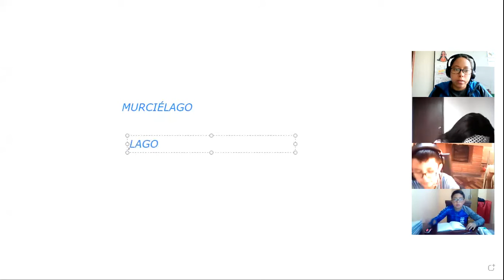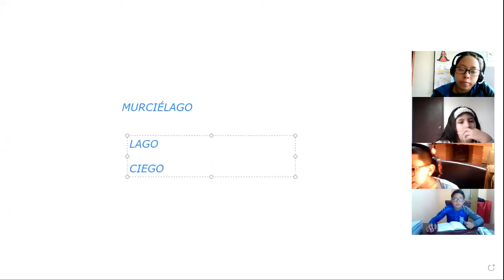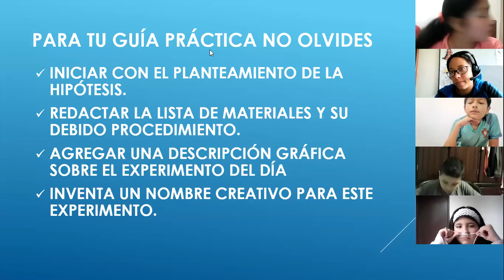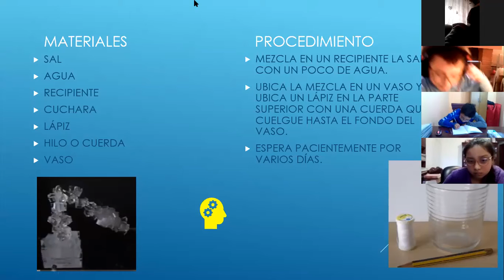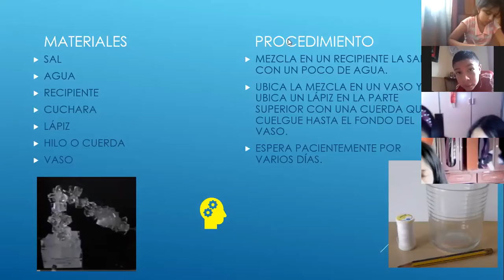6EGB A PROYECTOS ESCOLARES ALEXANDRA 26FEB2021